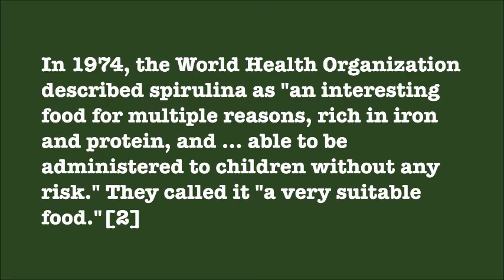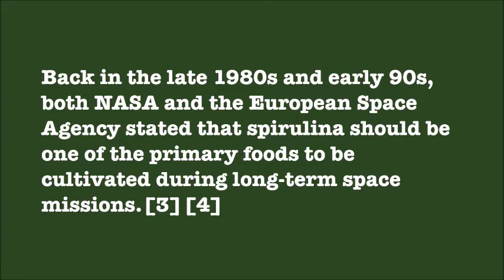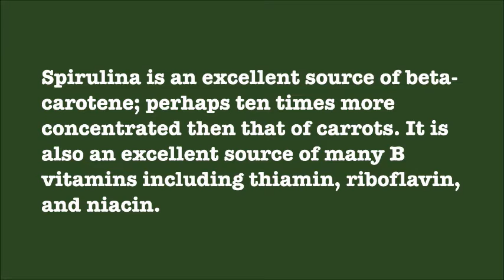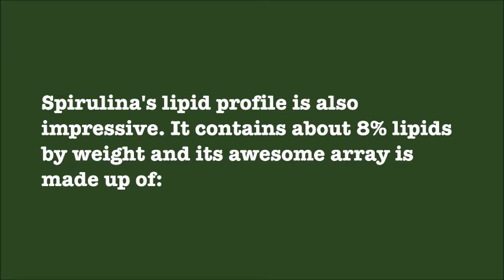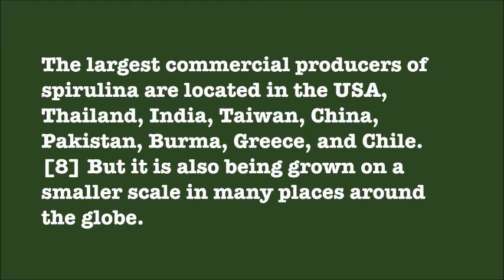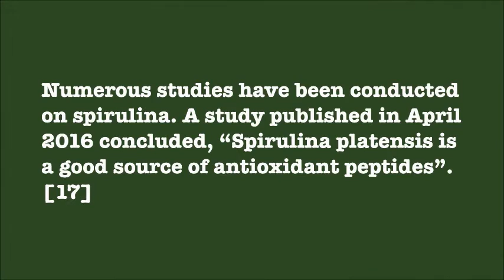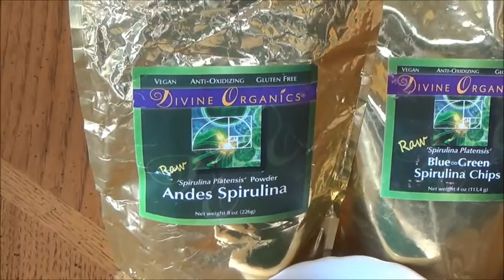Benefits of Spirulina and Why Quality Differs Widely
Dr Sommers explains why so many people love spirulina and why quality differs widely in spirulina products.